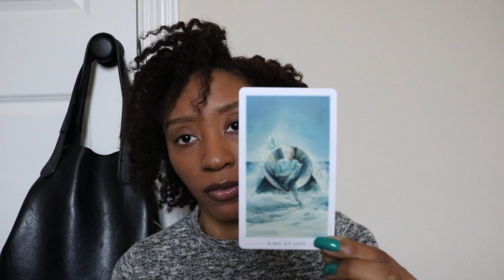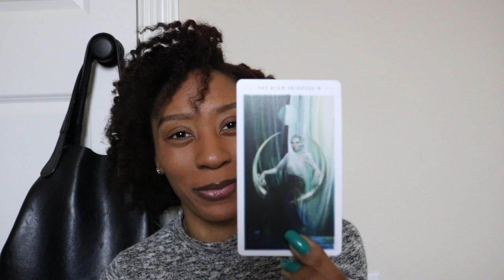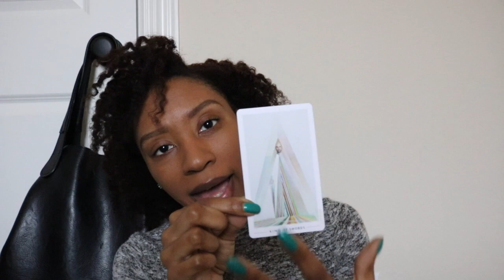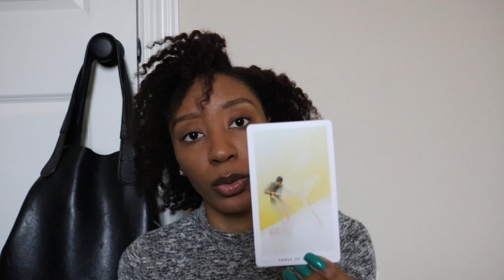SCORPIO JANUARY MID MONTH: ONE MAN'S TRASH....